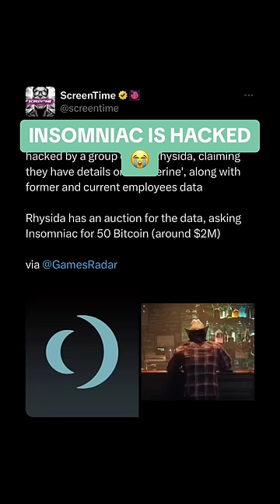Insomniac Games Is *HACKED*, Hackers Threaten To Leak Wolverine Game & Private Info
In this video, we find out Insomniac Games have been hacked…